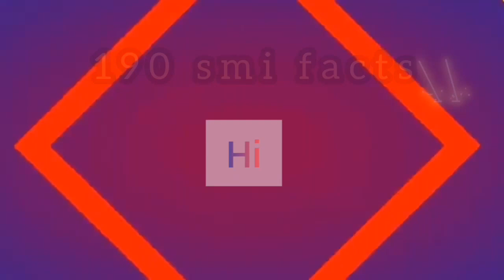Ooh !! 😱😵 Exciting facts |Amazing facts you shouldn't miss out ||smi 46 ||190 smi facts